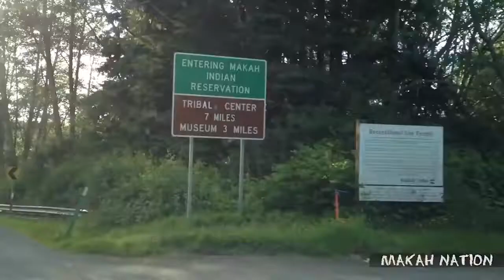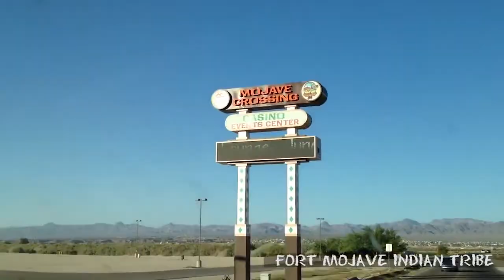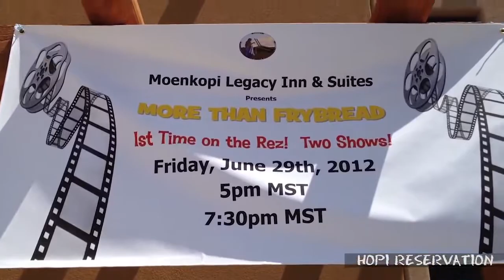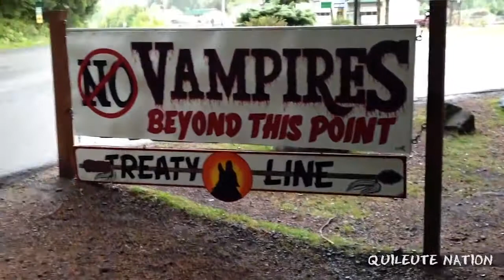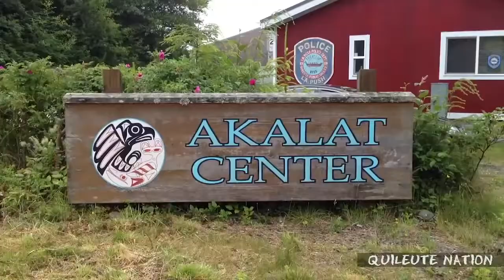More Than Frybread Tour | Continuing The Tour | Holt Hamilton Films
Thank you to all our new friends who LOVE their FRYBREAD!